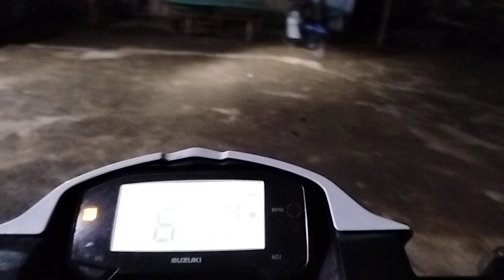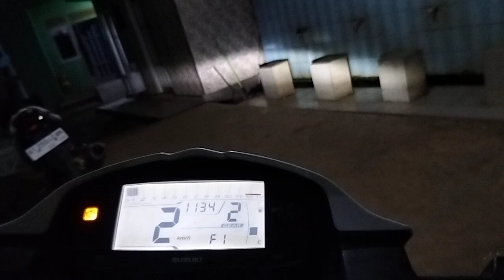14 November 2024(1)